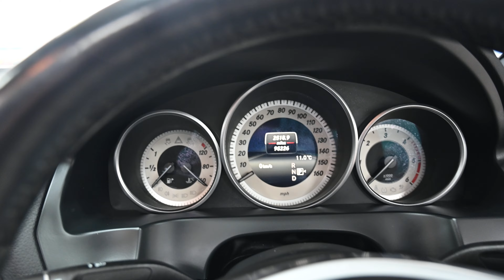BEEHIVE CARS MERCEDES-BENZ E350 KS63 FBZ